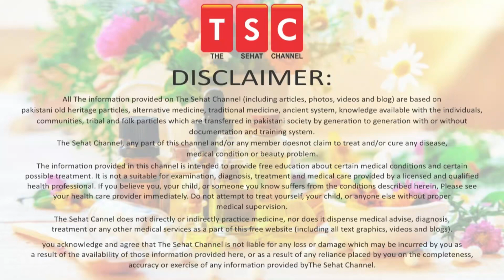Cinnamon tea for Diabetes | Daarcheni ki chai | Sugar Ka ilaj | Bones Ki Kamzori Ka ilaj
Diabetes Treatment at Home in Urdu/Hindi | Sugar Ka ilaj | Bones Ki Kamzori Ka ilaj

5 Ways To Help Make Your Hair Stronger | Mazboot baal| मजबूत बाल by Adeel masnoor Urdu|Hindi